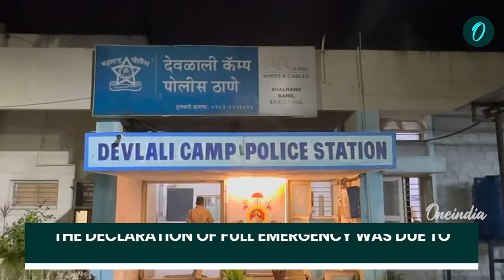Hydraulic Snag Hits Air India Express Flight Forcing Emergency Landing in Trichy What Went Wrong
An Air India Express flight from Tiruchirappalli to Sharjah faced critical situation due to a hydraulic failure shortly after takeoff. The aircraft, with 144 passengers onboard, circled over Trichy Airport to burn off fuel before making an emergency landing. Emergency teams, including ambulances and fire services, were on standby to ensure the safety of everyone involved.